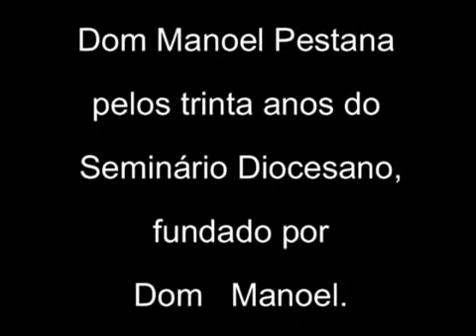Entrevista Dom Manoel Pestana Filho (2).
Fonte: VideoDiocese.